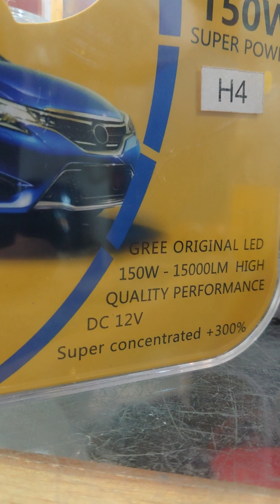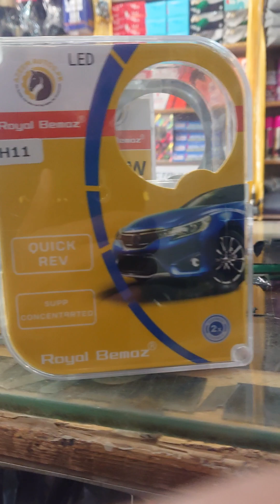led bulb 150 whats 15000 lumas avlible here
Led  bulb _h4_9005_9006_h11led bulb avlible here now store avlible 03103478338